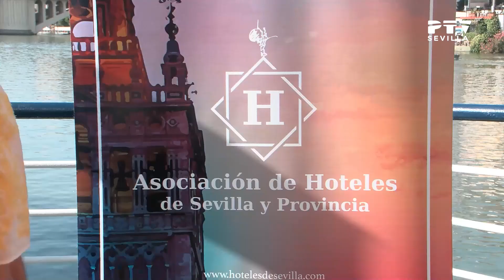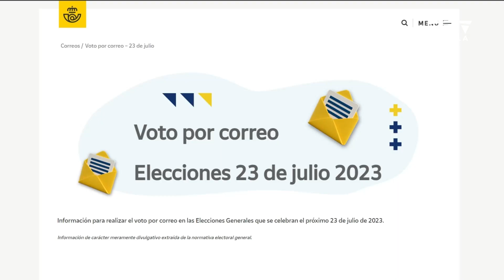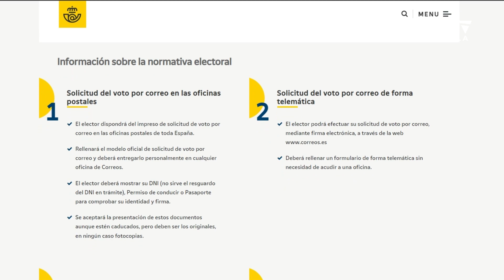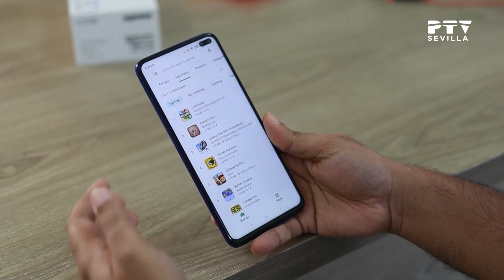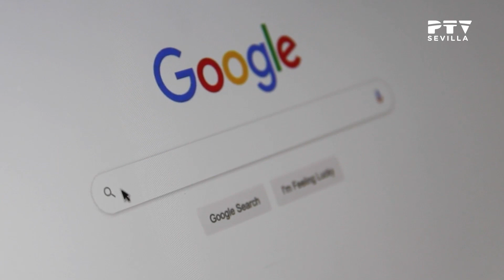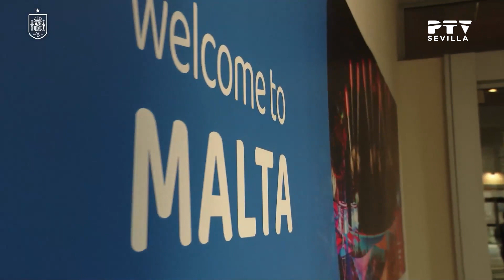🌍 Noticias II Sevilla © (05.07.2023)